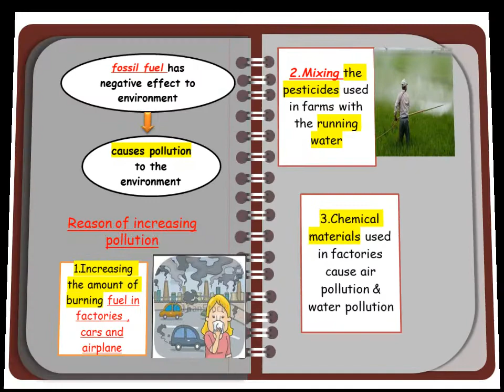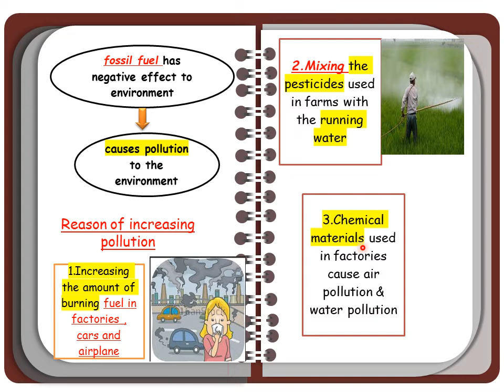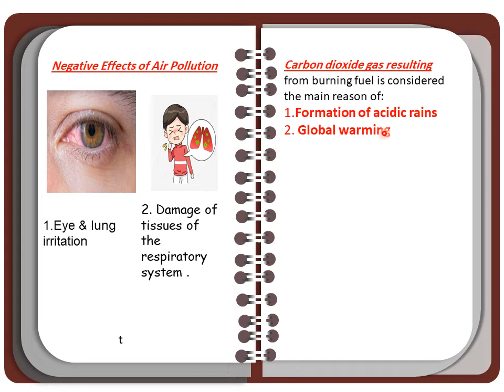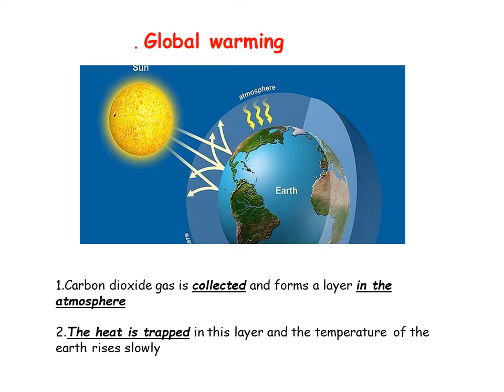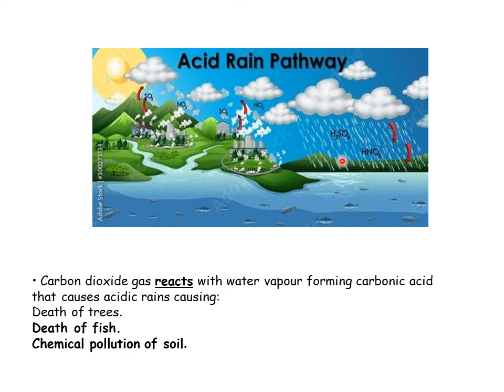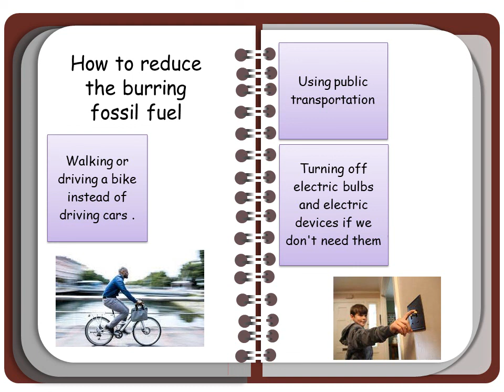SCIENCE |Grade 4 |Fuel| Unit 3| Concept 2|Lesson 4&5 |2st term#رابعه_ساينس_المنهج_الجديد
لينك قائمة التشغيل grade4 second term المنهج  الجديد لمتابعه الدورس بالترتيب الصحيح
لينك تليجرام  بنزل عليه ملخصات ومراجعات